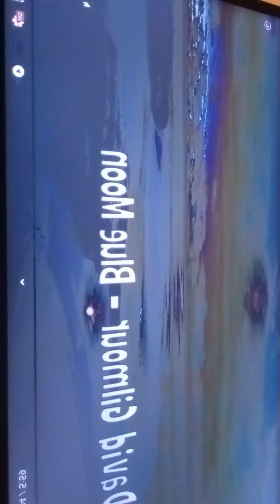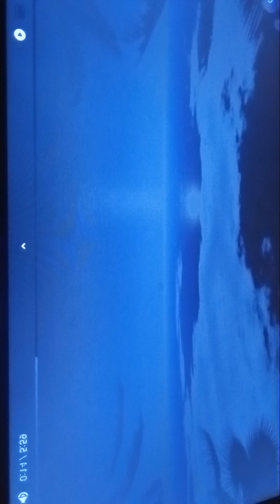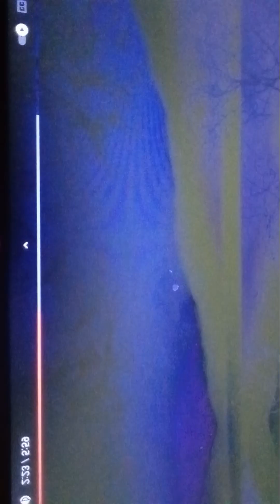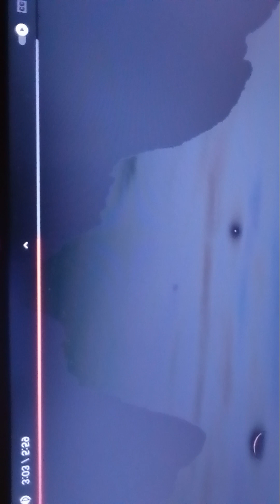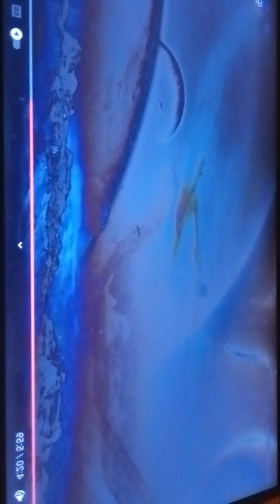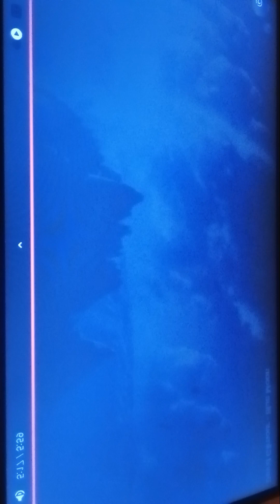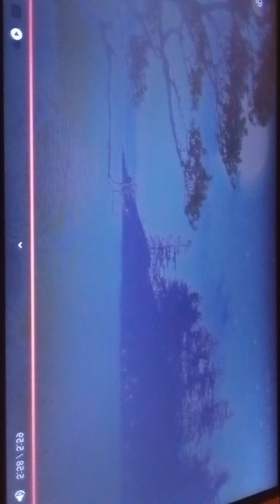David Gilmour music and Paul Bedard lyrics Rosario lyrics